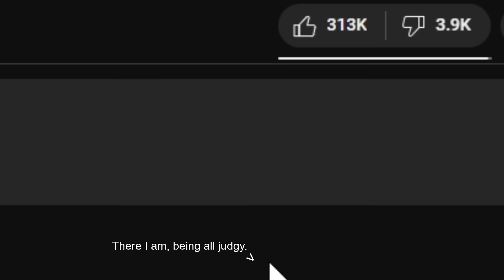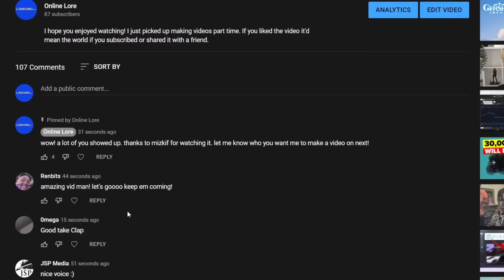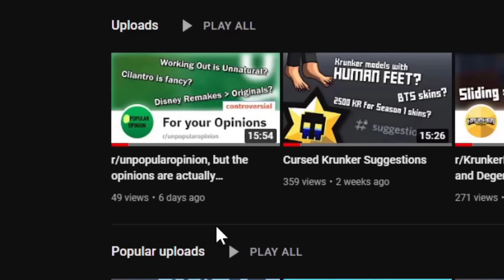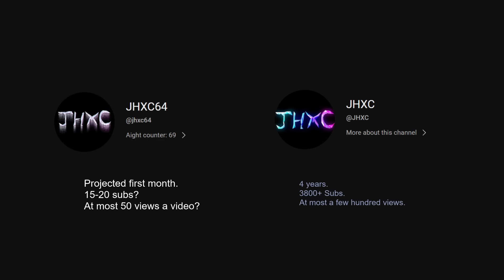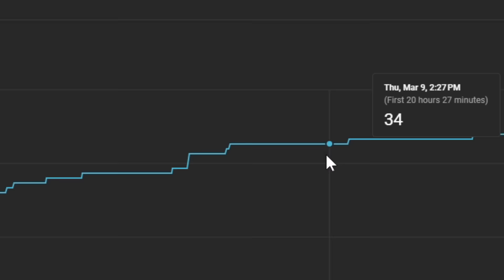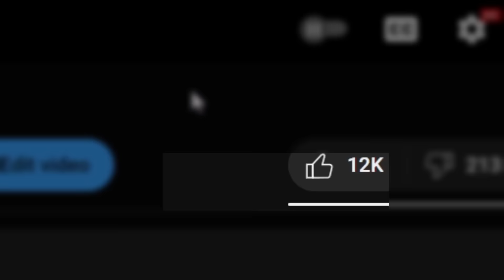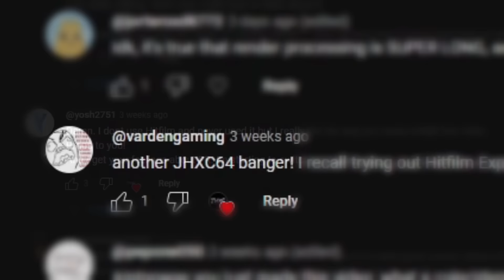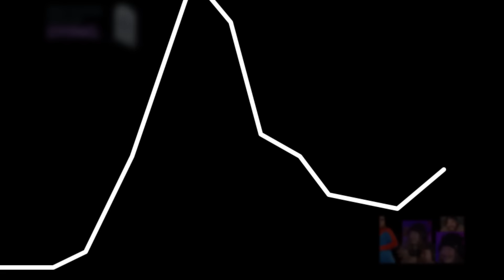I made a new YouTube Channel to prove Ludwig wrong, only to go viral.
I stumbled upon Ludwig's video on how he made a secret channel to prove it's not luck. It challenged my whole conception of YouTube, to the point where I decided to make a new channel following Ludwig's advice. Needless to say, I learned quite a bit, and in the best way possible.
How a Door Made This Streamer $1 Million - Lud and Schlatts Musical Emporium (formerly “Online Lore”)

CHAPTERS:
0:00 Ludwig Luck
1:51 Skill Issue
3:32 A Clean Slate
5:36 Belated Breakthrough
7:06 Once in a Lifetime
8:08 The Long Game